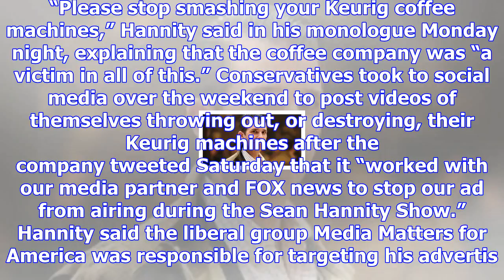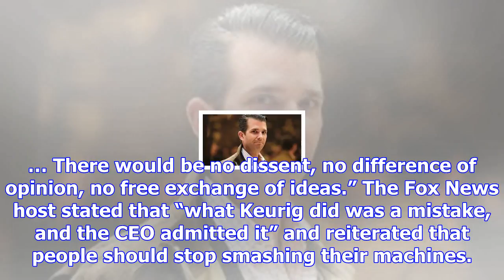Hannity calls for keurig protesters to stand down after company ceo apologizes for pulling ads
Fox News’ Sean Hannity called Monday night for a “cease-fire,” asking fans to quit smashing their Ke...